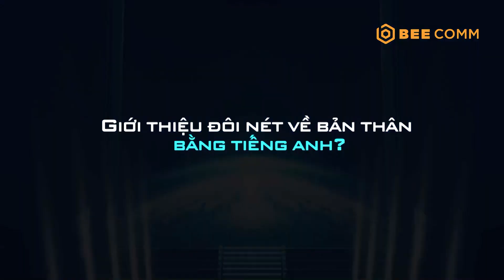MISS COSMO VIETNAM 2023 CHECK -Cao Thiên Trang, Cẩm Tiên, Hồng Thọ, Thanh Vân bắn tiếng anh cực mượt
Chương trình THTT “Tôi là Hoa hậu Hoàn vũ Việt Nam 2023” được xây dựng với 09 tập phát sóng, có format hấp dẫn, thí sinh đối diện những thử thách “nóng” và vòng “loại người”. Những thử thách sẽ luôn tập trung vào kỹ năng giao tiếp, ứng xử, thể hiện bản lĩnh, trí tuệ, để tiếp tục được đồng hành, các thí sinh sẽ phải nỗ lực hết mình để thể hiện bản thân mình, giành cơ hội bước tiếp vào vòng trong.

Sau quá trình ghi hình thử thách THTT, chỉ còn Top 40 thí sinh xuất sắc nhất chính thức giành được tấm vé bước vào vòng thi quan trọng của bán kết, chung kết. Chương trình THTT được thực hiện và hợp tác cùng với Công ty Truyền thông BEE (BEE COMM) - đơn vị hàng đầu về sản xuất và sáng tạo nội dung.

🎞 BEE COMM - Đối tác sản xuất chương trình THTT TÔI LÀ HOA HẬU HOÀN VŨ VIỆT NAM 2023
🎞 SAKOS.vn - Nhà tài trợ vali chính thức Miss Cosmo Vietnam - Hoa Hậu Hoàn Vũ Việt Nam
🎞 Saobiz.vn - Đối tác bảo trợ truyền thông Miss Cosmo Vietnam - Hoa Hậu Hoàn Vũ Việt Nam